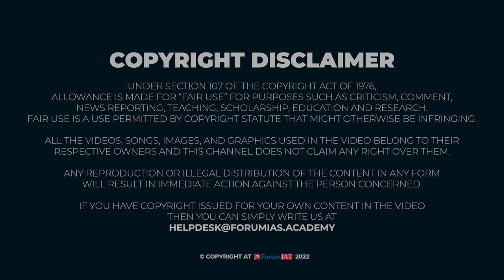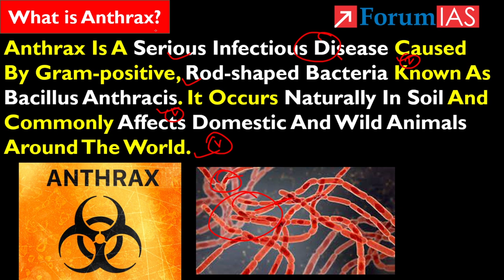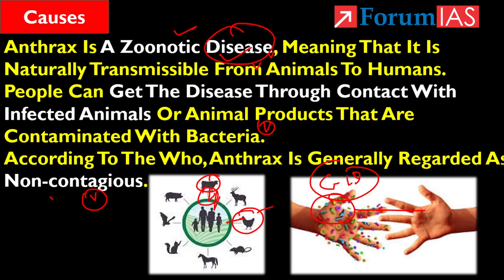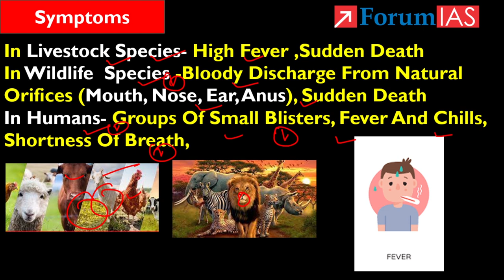What is Anthrax? | Zoonotic Disease | Forum IAS | BAS 5 MINUTE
Anthrax Is A Serious Infectious Disease Caused By Gram-positive, Rod-shaped Bacteria Known As Bacillus Anthracis. It Occurs Naturally In Soil And Commonly Affects Domestic And Wild Animals Around The World.
In this video we will discuss About Anthrax. | In this video we will learn about

      1 What is Anthrax?
     2   Zoonotic Disease
     3.Symptoms of Anthrax
    4.Treatment of Anthrax​